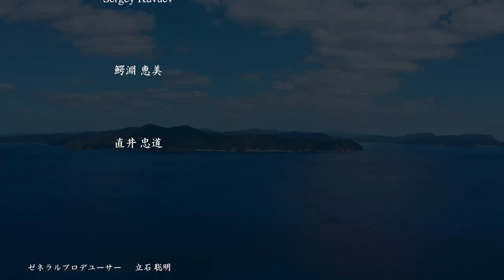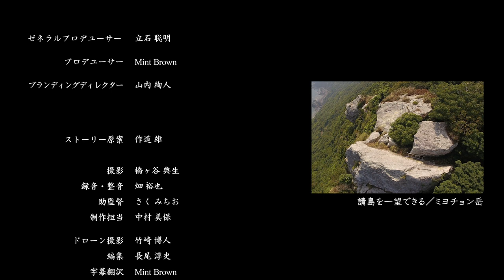鹿児島県奄美群島請島ブランドフィルム『まなざし』｜エピソード3 〜見つめる先〜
「僕たち、なんで付き合ってんだっけ。」
奄美群島国立公園・請島で出会った外国人カップルと日本人夫婦。美しい自然の請島を舞台に綴られる、安らぎのショートエピソード全3話。

■エピソード３　あらすじ
浩司と知子から 毎年請島へ来る理由を聞いたセルゲイとビクトリア。
二人は お互いに想いを馳せ、関係を見つめ直そうと歩み寄り始めるが、なかなか素直になりきれない。
そんなとき、セルゲイはクンマ浜であるものを見つける—

本作品は請島の観光ショートフィルムとして作成されたものです。以下リンク先の請島観光情報サイトでは、島の雰囲気とともにゆったりと映像を楽しんでいただけるディレクターズカット版もお楽しみいただけます。

【出演】
Viktoria Zsory
Sergey Kuvaev
鰐淵恵美
直井忠道

【企画・製作・著作】
TARGET HOLDINGS INC.

【監督・脚本】
長尾淳史

【主題歌】
「結いの心」 ORICA（瀬戸内町観光大使）